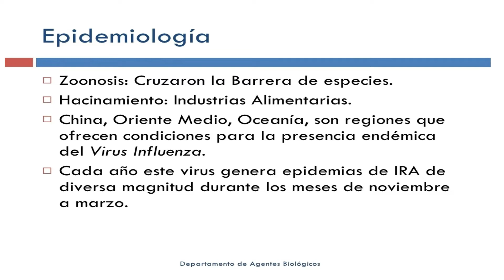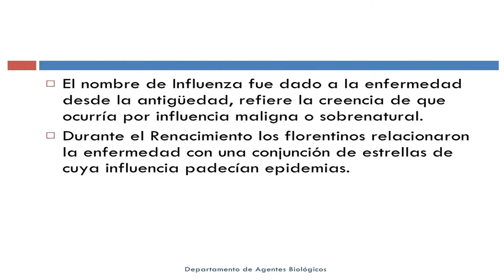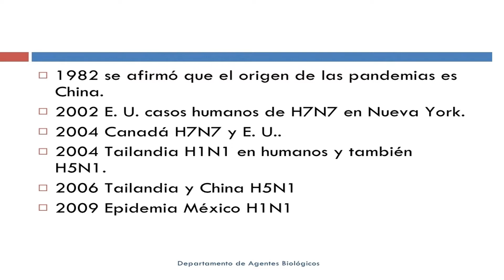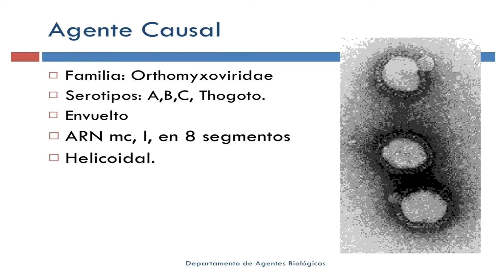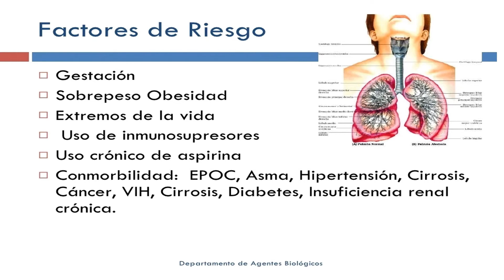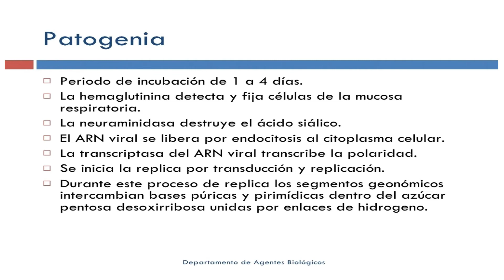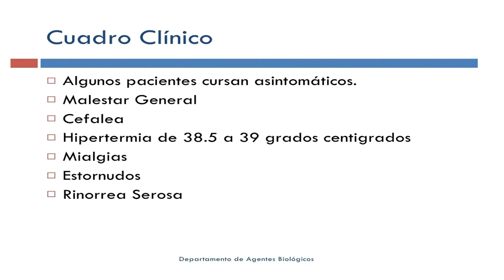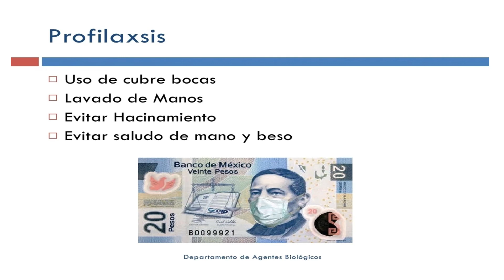Virus Influenza ( Curso de Microbiología y Virología DAB FACMED)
En el presente video hablaremos del Virus Influenza enfocándonos en su mofo fisiología , clasificación, , Epidemiologia , patogenia , cuadro clínico y tratamiento. En  el comentario fijado dejare un link de 20 libros de Microbiología y Virología.